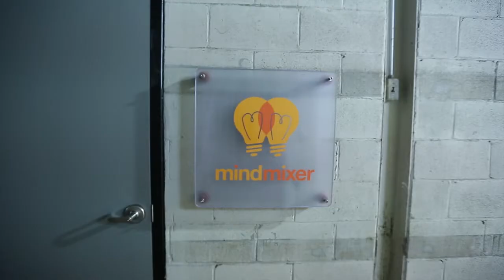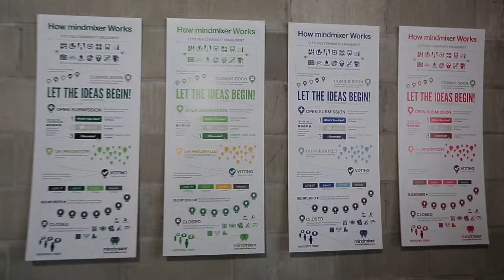BOEA13 Innovator of the Year recipient: MindMixer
Recognizes an individual or an organization that has both envisioned and executed on an opportunity. The award acknowledges innovators who are creatively making a difference and likely to be leaders in their field.